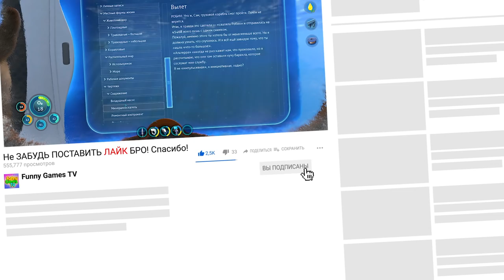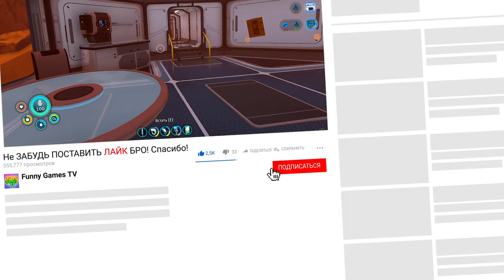НАШЕЛ ЧЬЮ ТО БАЗУ НА ОСТРОВЕ ▶ Subnautica Below Zero #4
Полное прохождение игры в жанре выживание Subnautica Below Zero (Сабнатика Ниже Нуля), полностью на русском языке.